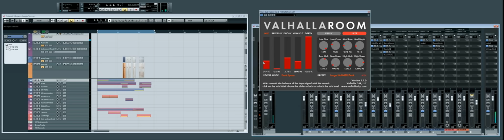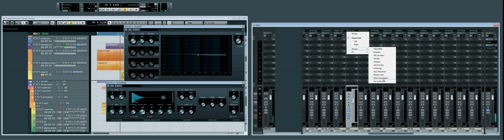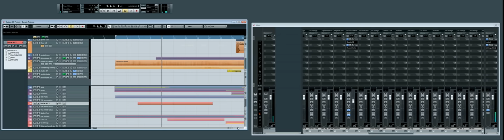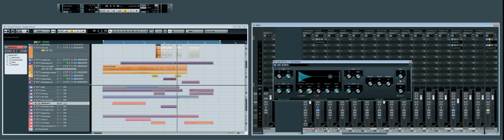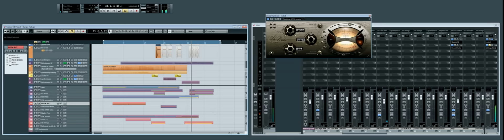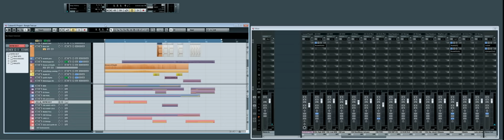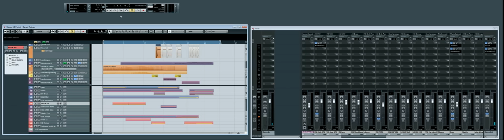Music Production: Balance and Mixing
How to balance and mix and orchestral template and how to mix orchestra with other elements.